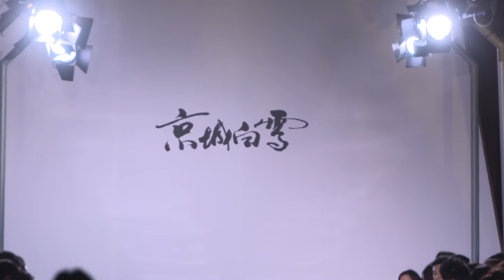2018春夏国际时装周京城白雪·冯三三